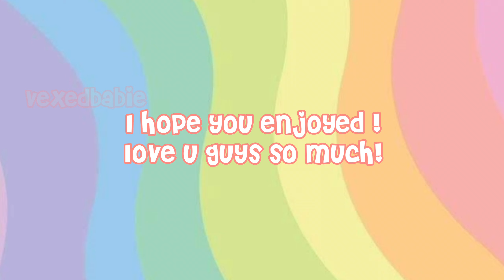ੈ✩‧₊˚ SQUISHY PACKAGE!! crinkly asmr | agere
HAI GUYS!! I am so excited for dis video ♡ squishies r my current special interest & I am so so happy to finally get my hands on som licensed squishies :3 11 year old me wasn't painting sponges with acrylic paint for nothin!! xD

love u guys so much !!

my wishlist